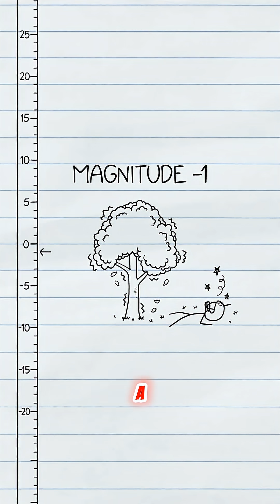🌍 Is There Such a Thing as a Magnitude 0 Earthquake? (Surprising Earth Science Explained!)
We all hear about big earthquakes — magnitude 5, 6, even 9. But what about the tiny ones?
Is a magnitude 0 earthquake even real?
And if it is, what does it feel like?

In this video, we dive into the science of earthquake magnitude scales, how seismic waves are measured, and how unbelievably small Earth vibrations can actually be. You’ll learn how sensitive modern seismographs are, how “microquakes” work, and why thousands of tiny quakes happen every single day without anyone noticing.

What you’ll learn:
🌋 What a magnitude 0 earthquake actually is
📉 How the Richter scale measures energy
🌐 How often microquakes happen worldwide
🏠 Why humans can’t feel such tiny quakes
📡 How modern sensors detect seismic activity smaller than a grain of sand shifting
🤯 And why a magnitude –1 or even –2 earthquake is possible!

Whether you love earth science, natural phenomena, or curious “What If” explanations, this video breaks it all down simply and visually.

💬 COMMENT your next “What if?” question!